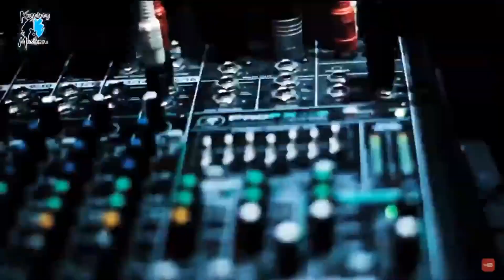copyright para sa iyong mga Cover Song...